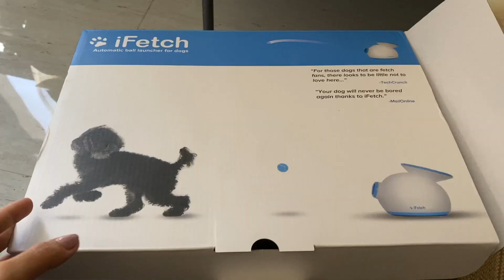افضل ٥ العاب للكلاب | Top 5 Best Dog Toys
فيديو جديد كل سبت🤍

اهلين. فيديو اليوم بنتكلم عن افضل ٥ العاب للكلاب، الالعاب هذي صار لها فتره طويله معاي وبعض الالعاب معاي من اول ما جبت دولسي. الالعاب هذي مره يحبونها دولسي وبيلا ومره تعجبهم. اذا عجبتكم اي لعبه من الالعاب موجوده الروابط حقت الالعاب في الوصف☺️🤍.